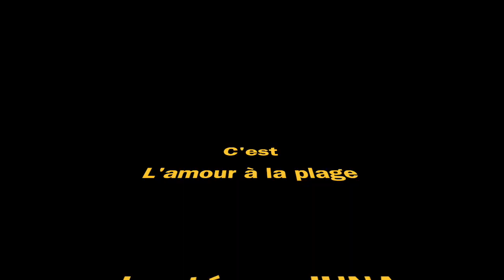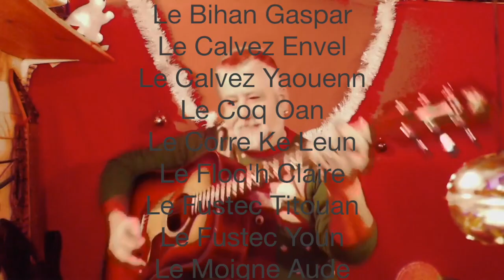Niagara, L'Amour A La Plage (reprise par les élèves de l'EM3R)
L'amour à la plage (Murielle Laporte@1986)
Confiné par la FOLKERIE
Par l'ensemble de l'école de musique des 3 rivières

Bégard / Belle Isle en Terre / Cavan / LTC

Réalisation audio  et vidéo: Aude Le Moigne
avec
Chant: Juna Dudoret
Flûtes et choeurs: Betty Aublanc
Guitare électrique: Liam Poppleton
Piano: Dorothée Pinsard
Trompette: Elisabeth Arzul
Guitare acoustique: Hug Bescot

et avec par ordre alphabétique

Arzul Elisabeth
Aublanc Betty
Augiac Maxime
Besco Hug
Blin Amaury
Blin Clarisse
Blin Mayeul
Briand Thierry
Coquille Justine
Coquille Yaelle
David Coline
Delecour Thomas
Dubois Rafaël
Dubois Yoann
Dudoret Juna
Duretz Anael
Duretz petite soeur
Gilles Fabienne
Jan Axel
Kernilien Lylia
Larcher Sabine
Le Bars Sabrina
Le Bars Yoann
Le Bars Yuna
Le Bihan Gaspar
Le Calvez Envel
Le Calvez Yaouenn
Le Coq Oan
Le Corre Ke Leun
Le Floc'h Claire
Le Fustec Titouan
Le Fustec Youn
Le Moigne Aude
Le Pan Loan
Leveque Pierre
Maziere Clara
Merrien Léa
Morvan Axel
Periam Maman
Periam Lévi
Pinsard Dorothee
Poppleton Aileen
Poppleton Liam
Poppleton Marc
Poppleton Marie
Rioual Mathieu
Rohon Alwena
Rohon Ewen
Roussier Alice
Roussier petites soeurs